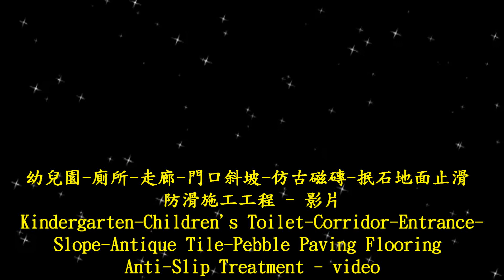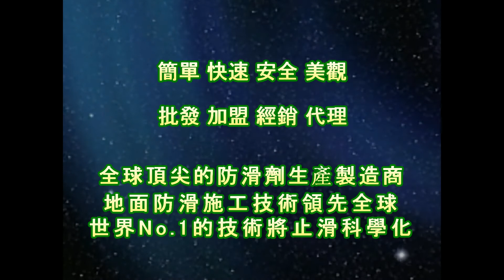止滑大師 1331 幼兒園 廁所 走廊 門口斜坡 仿古磁磚 抿石地面止滑防滑施工工程 影片